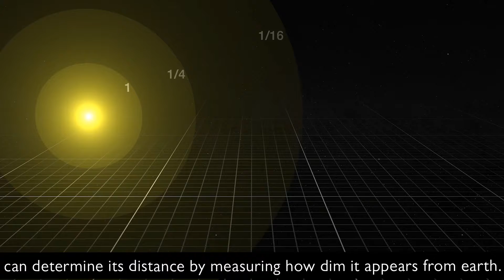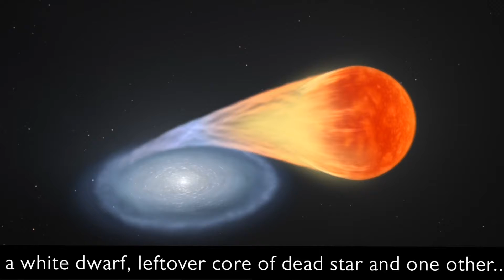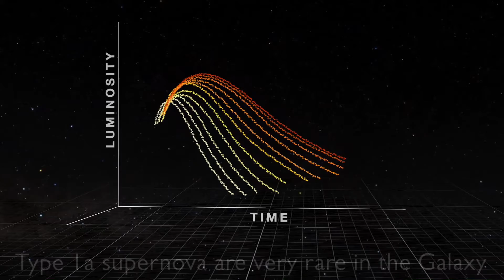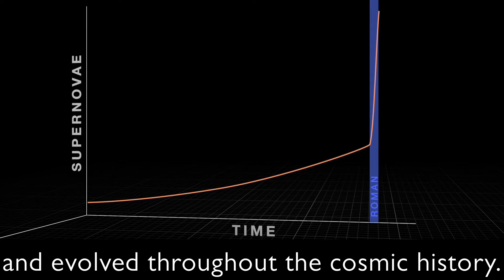How we measure the long distance object in the universe? What is Supernova? Roman space telescope.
By watching this videos you can get understanding about the supernova.

How we measured the distant object in this universe? by using standard candle method.

NASA’s upcoming Nancy Grace Roman Space Telescope will see thousands of exploding stars called supernovae across vast stretches of time and space.

Using these observations, astronomers aim to shine a light on several cosmic mysteries, providing a window onto the universe’s distant past and hazy present.

Roman’s supernova survey will help clear up clashing measurements of how fast the universe is currently expanding,
and even provide a new way to probe the distribution of dark matter, which is detectable only through its gravitational effects.

 One of the mission’s primary science goals involves using supernovae to help pin down the nature of dark energy –
the unexplained cosmic pressure that’s speeding up the expansion of the universe.

Roman will use multiple methods to investigate dark energy. One involves surveying the sky for a special type of exploding star, called a type Ia supernova.

Many supernovae occur when massive stars run out of fuel, rapidly collapse under their own weight,
and then explode because of strong shock waves that propel out of their interiors.

These supernovae occur about once every 50 years in our Milky Way galaxy.

But evidence shows that type Ia supernovae originate from some binary star systems that contain at least one white dwarf – the small,
hot core remnant of a Sun-like star.

Type Ia supernovae are much rarer, happening roughly once every 500 years in the Milky Way.
 Courtesy of Nasa Goddard, Eso.

Content made by the EARTHICS Channel